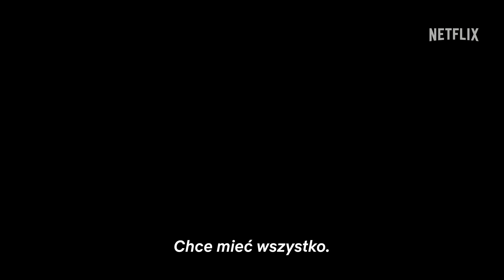BERLIN | Oficjalny teaser | Netflix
Plan jest prosty – ukraść 44 miliony euro w jedno popołudnie. Zapraszamy na nowy serial „BERLÍN” ze świata „Domu z papieru”. Zobacz pierwszy teaser teraz.

Informacje o serwisie Netflix:
Netflix to jeden z największych na świecie serwisów rozrywkowych, z którego korzystają 233 mln opłacających abonament użytkowników w ponad 190 krajach. Udostępnia on wiele gatunków filmów, seriali i gier w różnych językach. Użytkownicy mogą swobodnie uruchamiać, zatrzymywać i wznawiać odtwarzanie o każdej porze i w dowolnym miejscu, a także zmienić plan w dowolnym momencie.